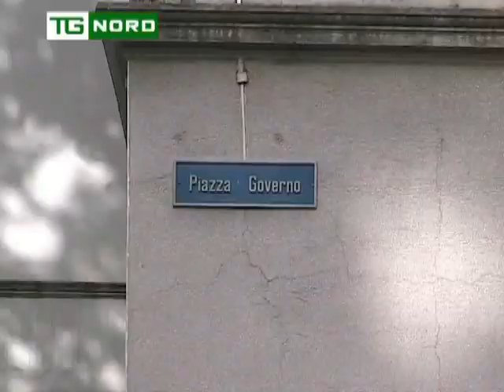Regione Lombardia - Rappresentanti LN - Canton Ticino